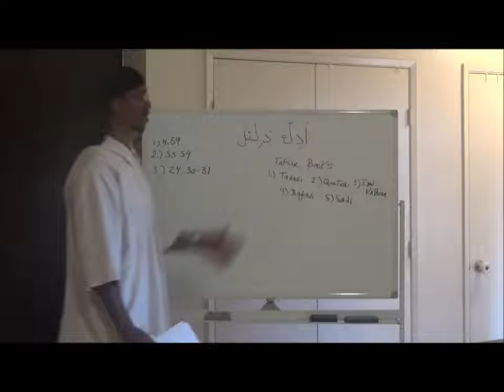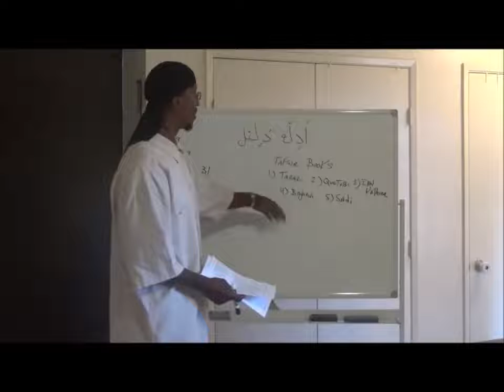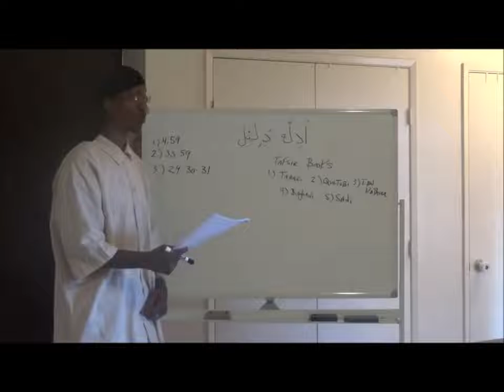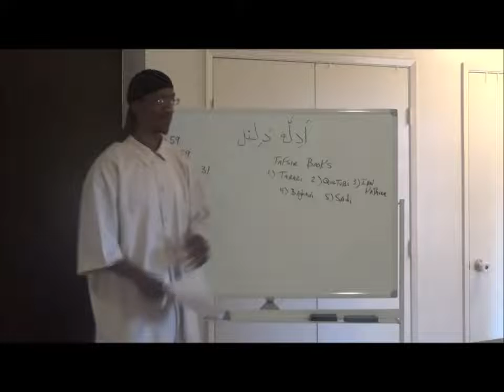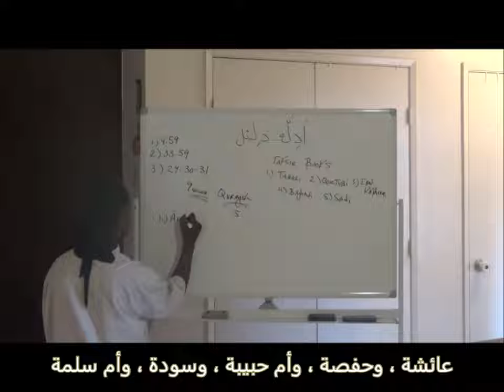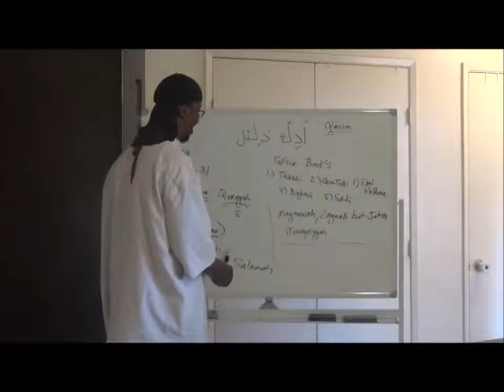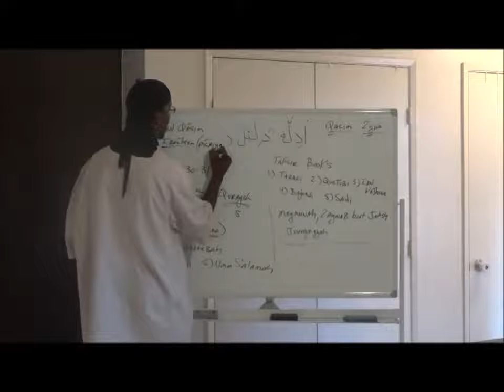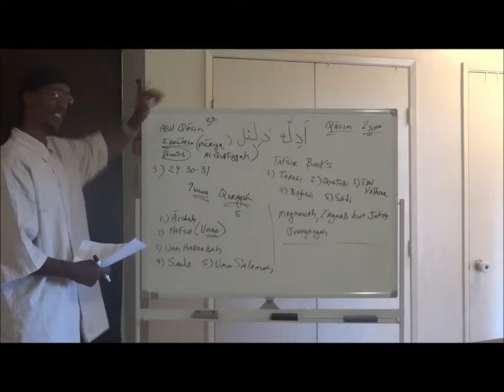"The Niqaab prt4(Daleel, Tafsir Books, Statements of The Salaf)" Tauheed Movment Abu Amaanee